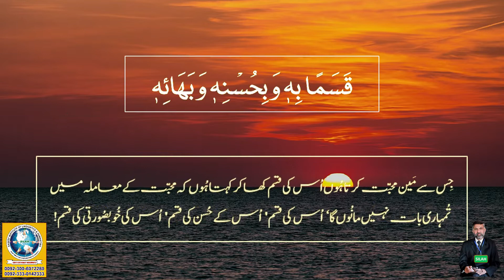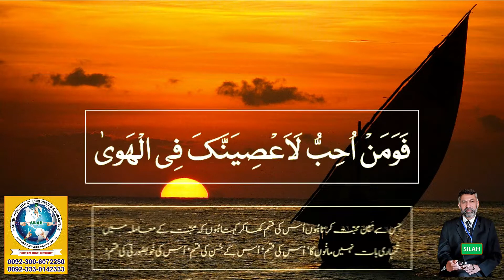Arabic Poetry | My Choice | Part-1 | The One I love | Dr. M Rafi Mujahid | SILAH | Jauharabad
Arabic Poetry (My choice), Part-1:
مَضَتِ الدُّھُوْرُ وَ مَا اَتَیْنَ بِمِثْلِہٖ
وَلَقَدْ اَتٰی فَعَجَزْنَ عَنْ نُظَرَائِہٖ
اَلْقَلْبُ اَعْلَمُ یَا عَدُوْلُ بِدَائِہٖ
وَاَحَقُّ مِنْکَ بِجِفْنِہٖ وَ بِمَائِہٖ
فَوَمَنْ اُحِبُّ لَاَعْصِیَنَّکَ فِی الْھَویٰ
قَسَمًا بِہٖ وَ بِحُسْنِہٖ وَ بَھَائِہٖ
اَ اُحِبُّہٗ وَ اُحِبُّ فِیْہِ مَلَامَۃً
اِنَّ الْمَلَامَۃَ فِیْہِ مِنْ اَعْدَائِہٖ
عَجِبَ الْوُشَاۃُ مِنَ اللُّحَاۃِ وَ قَوْلِھِمْ
دَعْ مَا نَرَاکَ ضَعُفْتَ عَنْ اِخْفَائِہٖ
مَالْخِلُّ اِلَّا مَنْ اَوَدُّ بِقَلْبِہٖ
وَ اَریٰ بِطَرْفٍ لَا یَریٰ بِسَوَائِہٖ
(ابو طیب احمد بن حسین المُتنبّی)
1). Your smile for your brother is Charity (Prophet Muhammad صلی ا للہ علیہ و سلم)
2). Let's learn English to understand/better/contribute (to) the world with a broader vision. (Muhammad Rafi Mujahid)
3). "Let us always meet each other with smile, for the smile is the beginning of love." (Mother Teresa)]
4). I am to learn to serve humanity without any kind of discrimination! (Dr. Muhammad Rafi Mujahid)